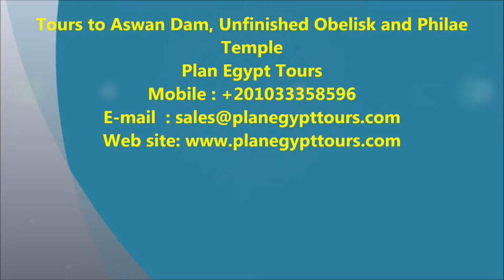Tours to Aswan Dam, Unfinished Obelisk and Philae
Tours to Aswan Dam, Unfinished Obelisk and Philae Temple / / via Tours to Aswan Dam, Unfinished Obelisk and Philae Temple beguile your eyes with the miracle of aswan dam, watch the glory of Unfinished Obelisk, amuse your eyes with Philae Temple and more.